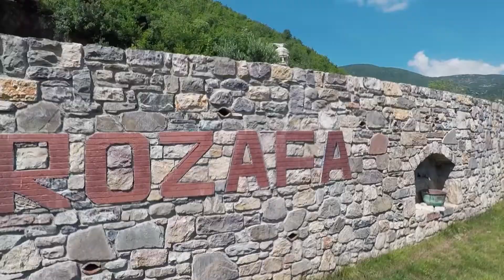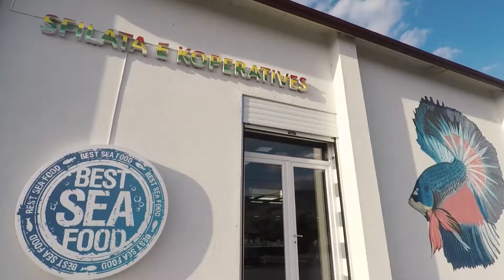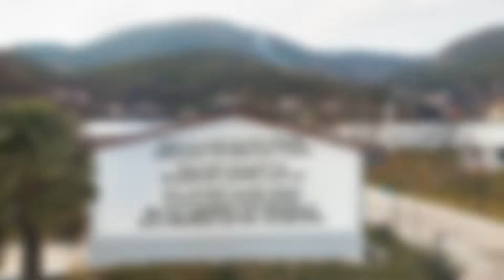Një flotë prej 12 Anijesh / Ja kompania më e madhe e peshkimit në Shqipëri...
Rozafa sh.pk është kompania më e madhe e peshkimit në Shqipëri me një flotë prej 12 anijesh peshkimi dhe 4 qendra të mëdha përpunimi në Shqipëri, duke e shndërruar atë në një gjigant peshkimi në Adriatik dhe Detin Mesdhe
Produktet  100% të freskëta vijnë në tryezat tuaja, duke ju afruar me shijen dhe fuqinë e Adriatikut.
Një nga restorantet më të dashur në Shqipëri, Restoranti i Peshkut Rozafa, mirëpret  të ftuarit për të shijuar kuzhinën bashkëkohore, ndërkombëtare...